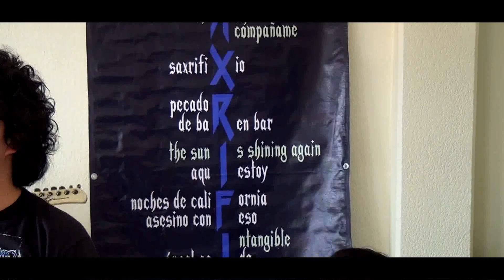BANDA SAXFRIXIO en “Conoce Teotihuacán” - entrevista a la Banda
En esta ocasión tenemos como invitados a la Banda de Rock SAXRIFIXIO, en el vídeo comparten excelente música e historia de su origen y fue con ellos con los que damos inicio a esta nueva sección "Conoce Radio Teotihuacán".

GRACIAS!